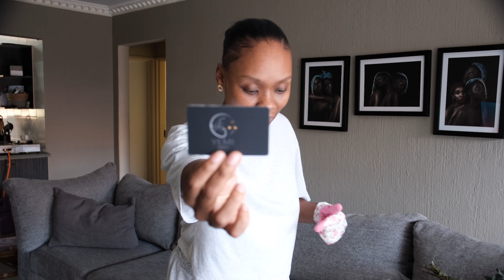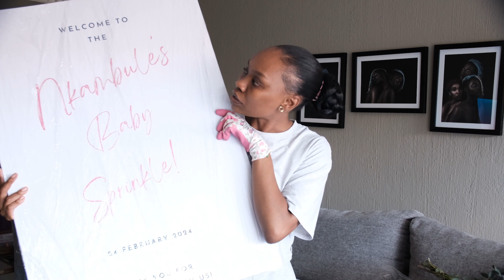Let's Sprinkle Some Joy Together: Baby Setup Time!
Creating the Perfect Baby Sprinkle Setup: A Celebration of Love and Little Blessings! 🎉💕